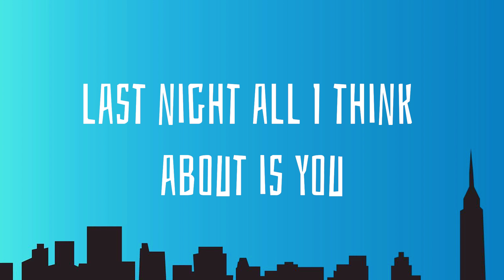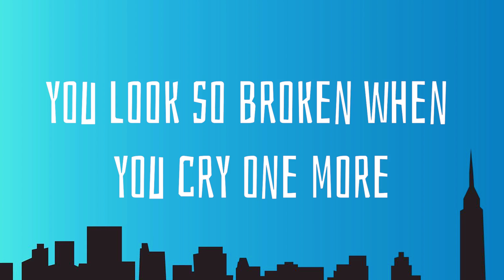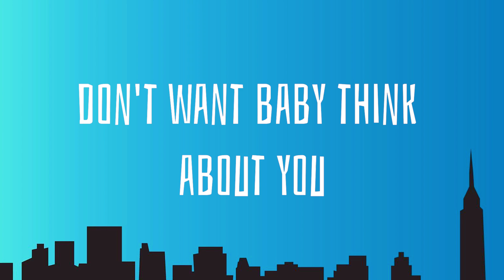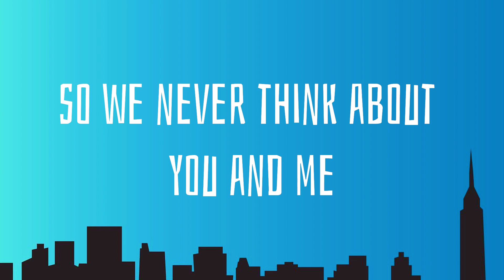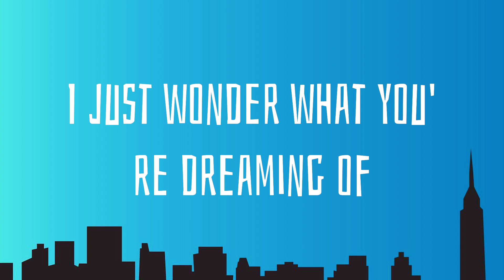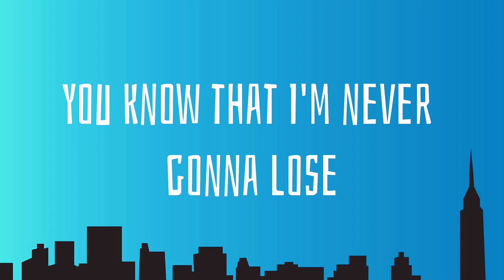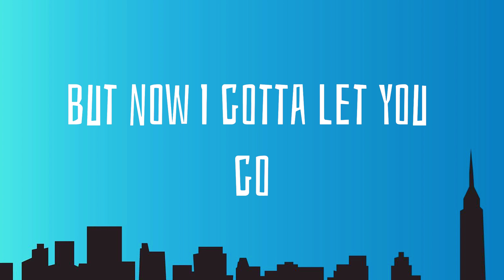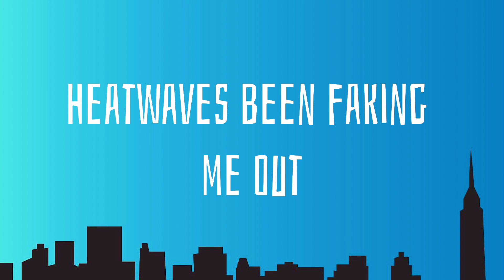Glass Animals - Heat Waves (Lyrics)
Song: Glass Animals - Heat Waves (Lyrics)